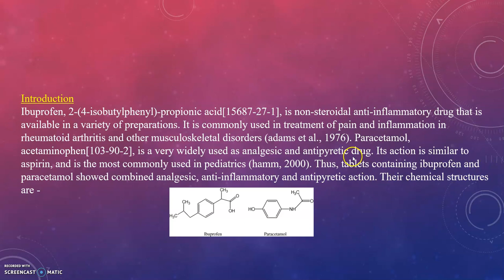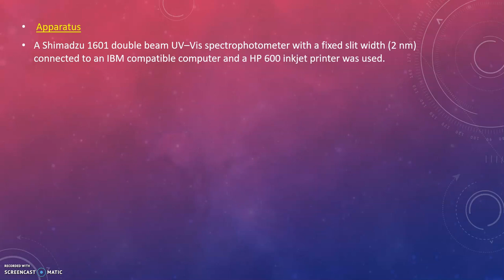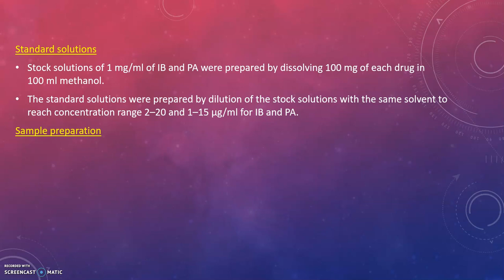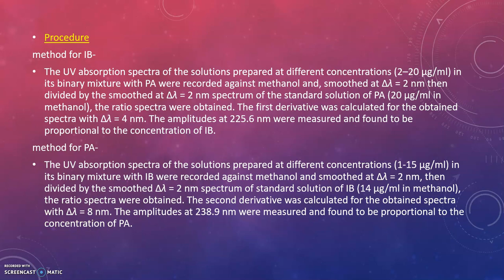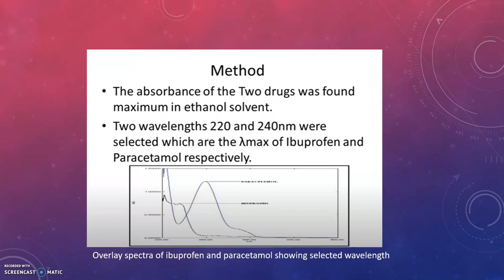Experiment no 05(Simultaneous Estimation Of Paracetamol And Ibuprofen By UV Spectroscopy )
Instrumental method of analysis_Final Year B. pharmacy (7th sem)